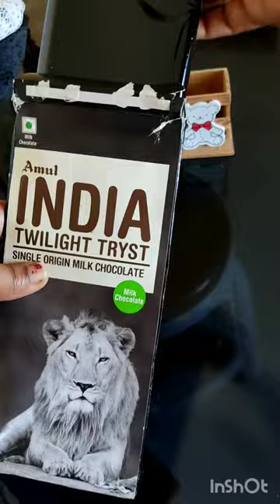Amul chocolate un boxing 🍫❤️|chocolate lovers 🍫